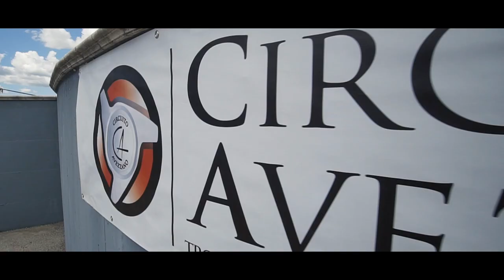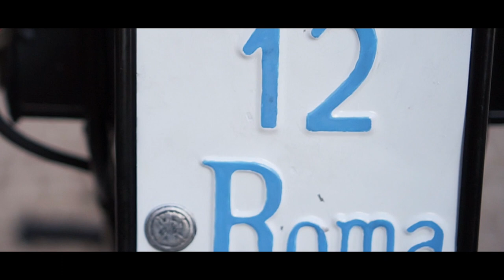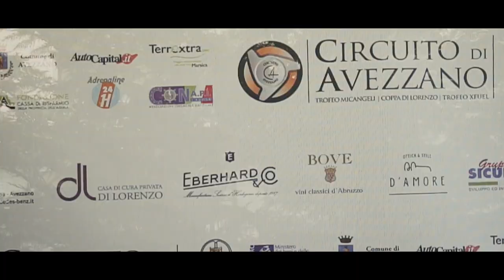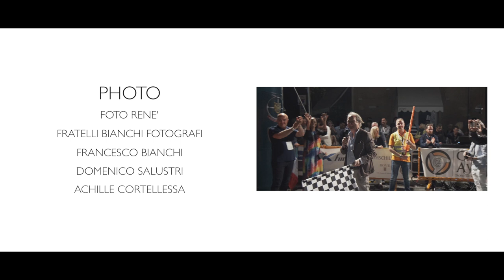Italian Classic Cars Event - The Movie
One of the most beautiful Classic Car Events in Italy. Avezzano, Abruzzo.